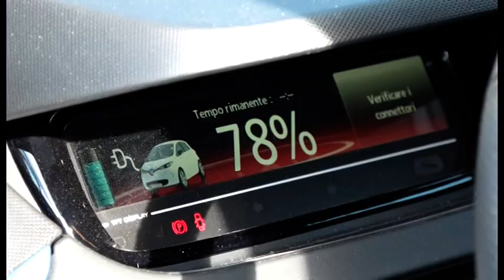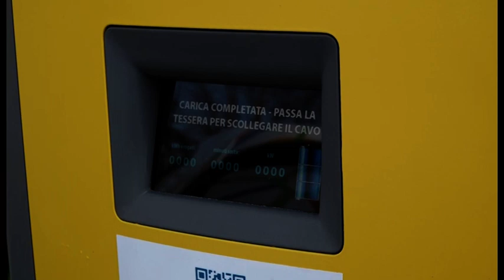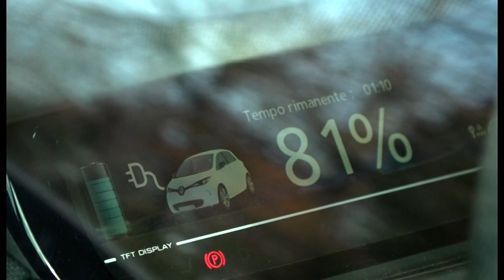Lucignano(Ar). Inaugurata la stazione di ricarica elettrica per le auto in Largo San Giusto